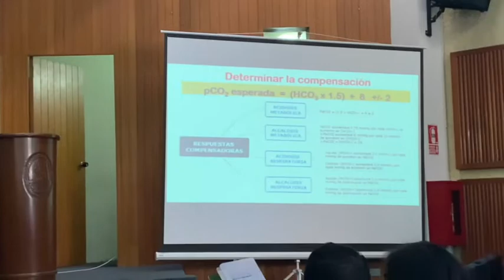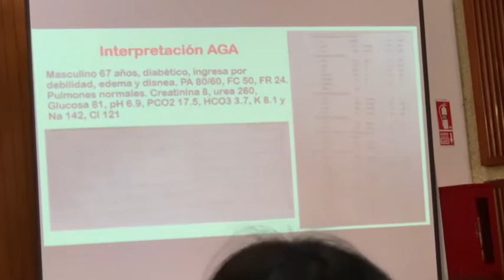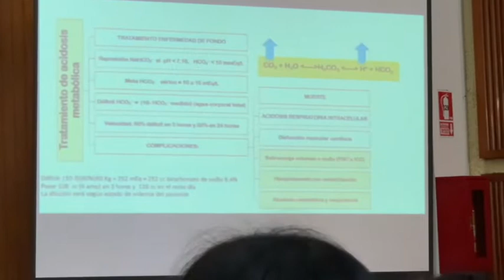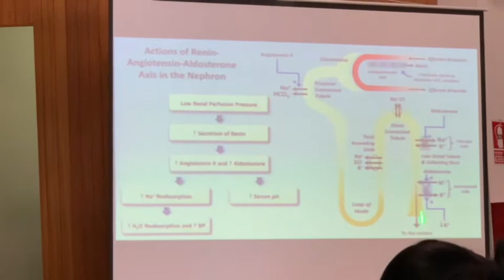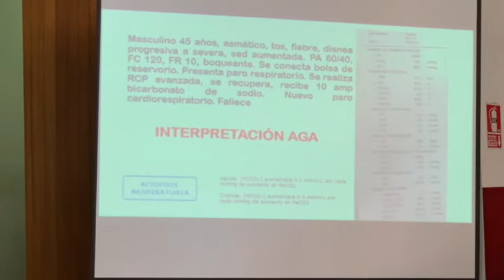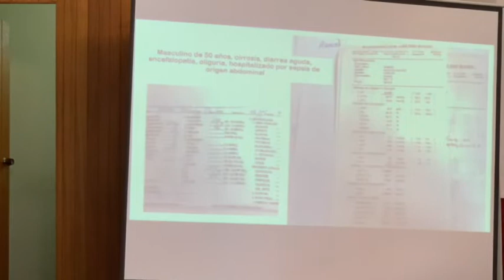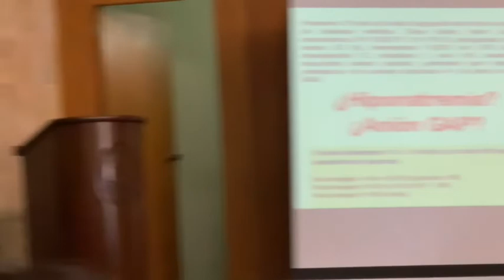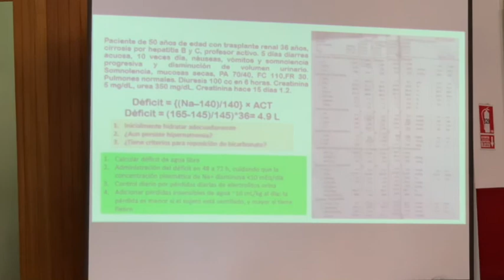EQUILIBRIO ACIDO BASE